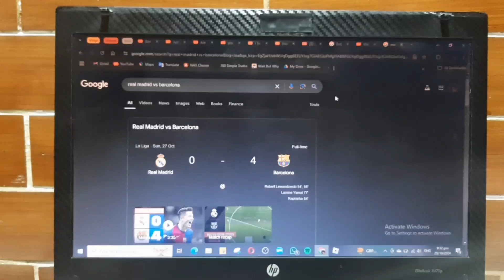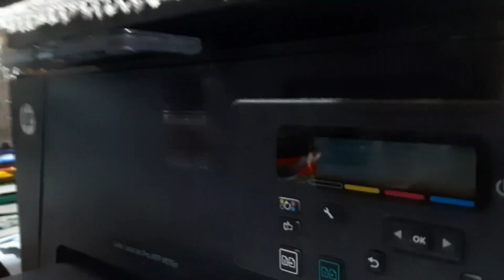the problem with daily vlogging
kuch ghar ke kaam aur elclassico